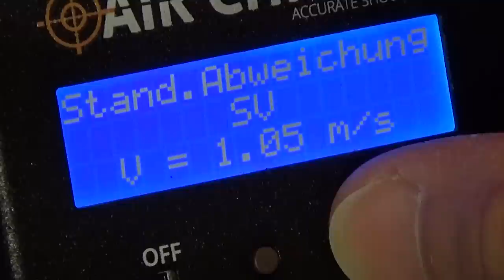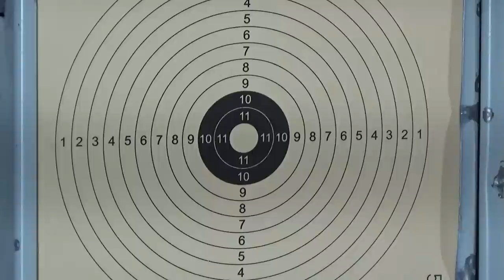Luftpistole Weihrauch HW75 Target - Full Review und Schusstest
Die Weihrauch HW 75 Target - die perfekte Mischung aus Weihrauch HW 40 und Weihrauch HW 45. Die hochwertigen Materialien und Optik der Weihrauch HW45 und das prellschlagfreie System der Weihrauch HW40. Dazu eine Matchvisierung, Trockentrainingsmöglichkeit und ein unglaubliches Schussbild. Das zeichnet die Luftpistole HW75 der Mellrichtstädter Firma Weihrauch aus.
Ich zeige euch Nahaufnahmen, einen Chronytest und natürlich den mit Spannung zu erwartenden Schusstest.

Wie präzise ist die Weihrauch HW75?
Ist die Weihrauch HW75 die beste Luftpistole im Freizeit Sektor?
Welche Leistung hat die Luftpistole?
Ist die Weihrauch HW75 besser als günstige Luftpistolen?
Ist die Weihrauch HW 75 besser als die Weihrauch HW40 oder HW45?

Vielen Dank! :-)

ALLGEMEINER HINWEIS:
Bitte beachtet die gesetzlichen Vorgaben und Regelungen eures Landes.

HINWEIS: Beim Dreh dieses Videos wurden die Regelungen des Waffenschutzgesetzes, insbesondere §27 WaffG zum Schutz von Minderjährigen eingehalten. Solltest du noch nicht 18 Jahre alt sein und am Luftgewehr-/Luftpistolenschießsport interessiert sein, wende dich bitte an deinen zur Aufsichtsführung berechtigten Sorgeberechtigten oder verantwortlichen oder zur Kinder- und Jugendarbeit für das Schießen geeignete Aufsichtspersonen (§27 WaffG).